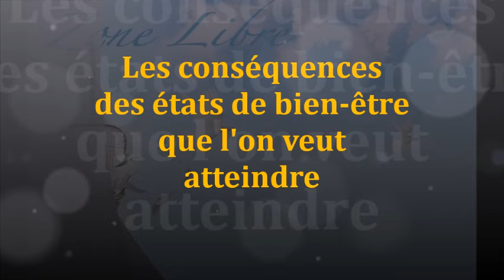1478" Les conséquences qu'il y a, des états de bien-être à atteindre "Guy ROGER ZONE LIBRE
L'observation rend possible la liberté, car sans cette observation l'intelligence n'y est pas et c'est l'intelligence de la vie avec son amour, sa joie, sa paix qui rend possible le démantèlement du rôle égocentrique.

Evénement a retenir pour le 22 decembre  avec Guy Roger. La sensibilité nécessaire pour laisser habiter le sacré en soi. Il s'agit d'exposer les illusions qui voilent la perception, de ce qui est éternel
entrée libre, réservation conseillée par sms au 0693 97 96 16